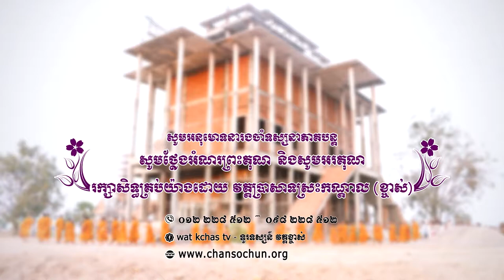ព្រះធម៌ទេសនាប្រចាំថ្ងៃ៦១វត្តប្រាសាទស្រះកណ្តាល (ខ្ចាស់) ខេត្តបន្ទាយមានជ័យ/Chan Sochun